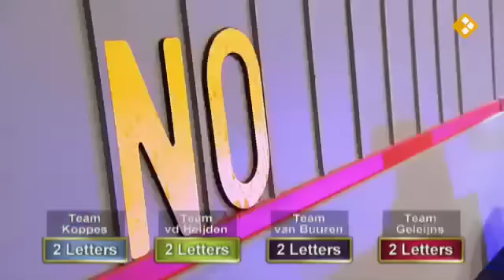Dads Slimed in Singlets - Koppes Heijden van Buuren Geleljns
Dads swim in slime in order to retrieve items from giant vats of slime. From the Dutch version of "My Dad is Better Than Your Dad"